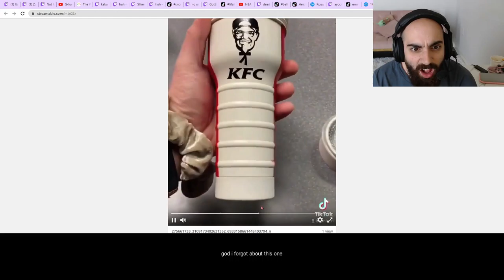Not The Gift Sliker Was Expecting (ItsSliker)